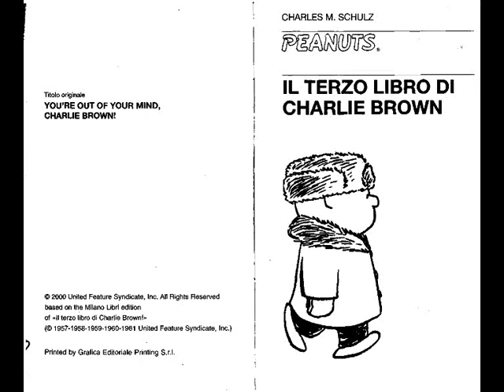30 Linus Bambini in gran forma video fumetti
30 - Linus Bambini in gran forma - video fumetti.